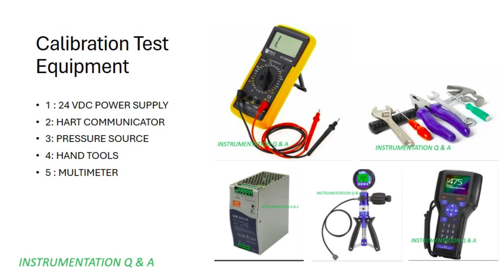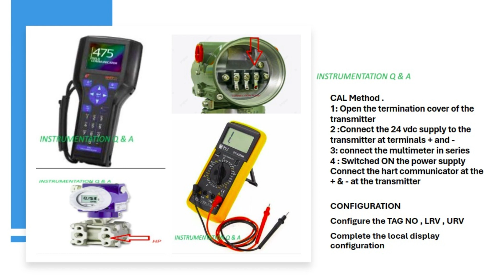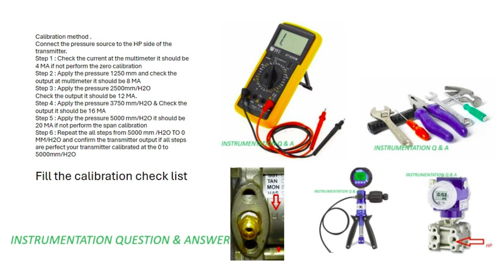Flow Transmitter (FT) Calibration Method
This video consists the detail of the flow transmitter (FT) Method inthe work shop or in the field used in the different process industries etc